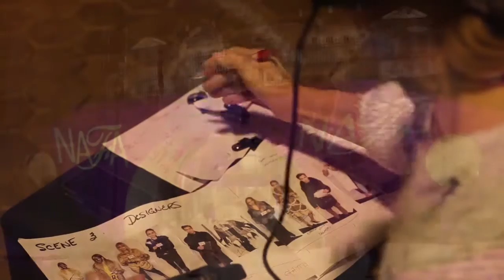EFD Furs, NAFA Show, Warsaw